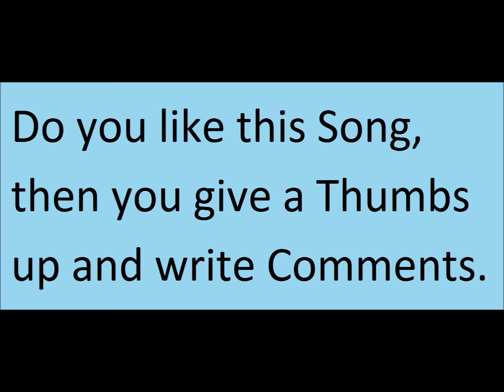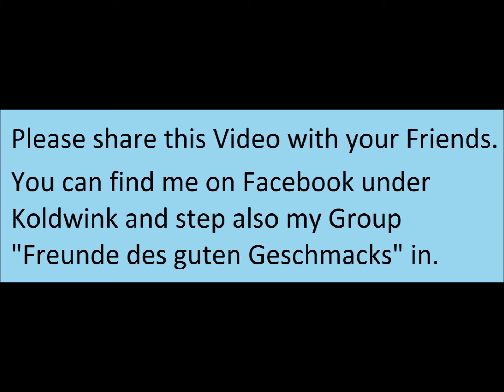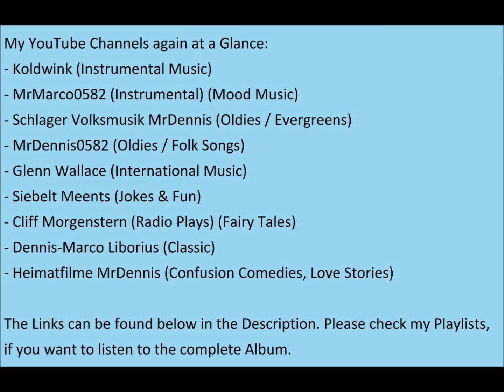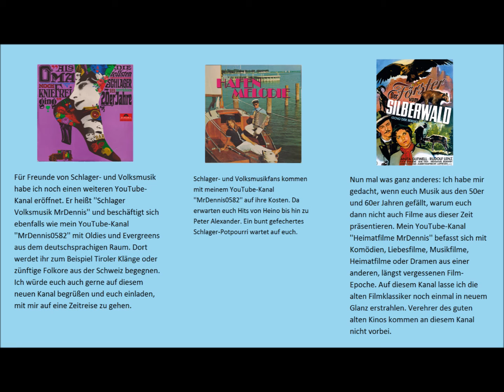Oldie, Schlager (Evergreen) Auf der Heide blüh'n die letzten Rosen - Renate und Werner Leismann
Es wird ja alles wieder gut (Ariola Records) (Club-Sonderauflage)

Renate und Werner Leismann (auch bekannt als Geschwister Leismann) waren ein deutsches Gesangsduo auf dem Gebiet des Schlagers und der volkstümlichen Musik.

Dem Auge eures Schatzjägers entgeht nichts, das habe ich für euch bei Ebay ergattern können. Ich wünsche euch viel Spaß beim Hören dieses seltenen Stücks.
Natürlich würde ich mich freuen, wenn ihr mir euer Feedback in Form eines Kommentars da lassen würdet.